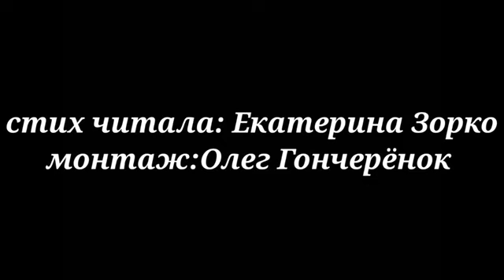«Мы - вместе!». Гончарёнок Олег Олегович, Зорко Екатерина Юрьевна, Средняя школа №196 г. Минска